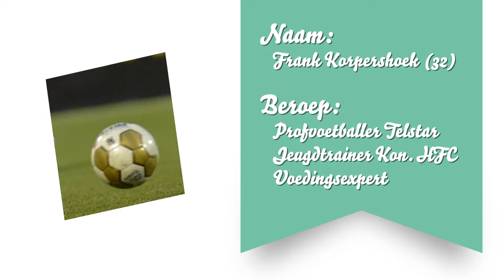Sportieve Kok | Sportief Koken | #2 Pasta Bolognese 2.0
Tijdens de kookworkshop oefenen we met een pasta voor wie al een beetje gevorderd is: pasta bolognese 2.0. Dat betekent: meer eigen creativiteit in de saus! Kijk in de video hoe je dat doet. Frank Korpershoek is profvoetballer én voedingsexpert van De Sportieve Kok. Hij legt tijdens het koken uit waarom sportief eten en drinken zo belangrijk is. En hoe je dat makkelijk kunt doen. Uiteraard staat Amber hem weer terzijde.